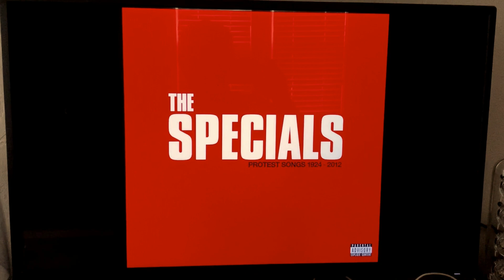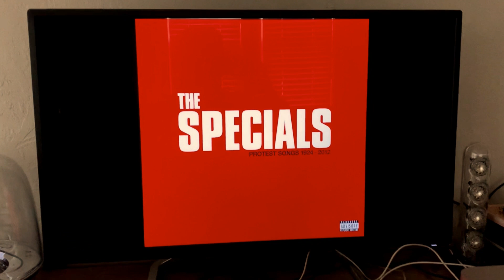Desktop Ekphrasis for Thursday, June 29, 2023 as…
…Further* Notes on the Importance of Context in Representational, Rhetorical, Descriptive, Demonstrative, Illustrative, & Performative Acts of Communication (Part 4.4).
footnotes:

* Additional Information regarding the Importance of Context in Representational, Rhetorical, Descriptive, Demonstrative, Illustrative, & Performative Acts of Communication is currently available at:

Artist:       The Specials
Album:     Protest Songs 1924–2012

Label & Release:  October 1, 2021 on Encore.

Personnel:

Lynval Golding – electric guitar, acoustic guitar, vocals
Terry Hall – vocals
Horace Panter – bass guitar, stand-up bass
Additional musicians[edit]
Steve Cradock – electric guitar, acoustic guitar, vocals
Hannah Hu – guest vocals
Jim Hunt – saxophone
Pablo Mendelssohn – flugelhorn
Michael "Bami" Rose – repeater drum
Kenrick Rowe – drums, percussion
Tim Smart – trombone
Nikolaj Torp Larsen – keyboards, harmonica, guitar, accordion, vocals
Tony Uter – bass drum